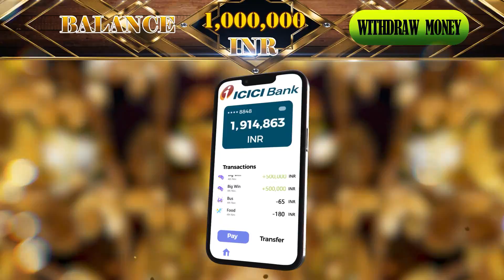Play_All_ZZDH_EN_VL1XXL_ZHZ_211229A06